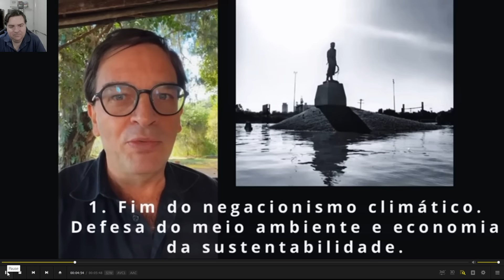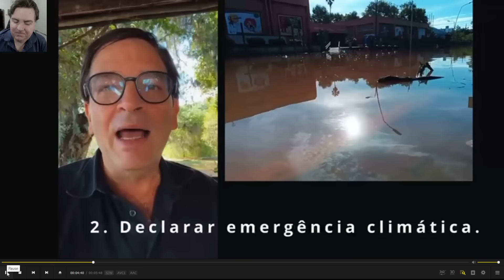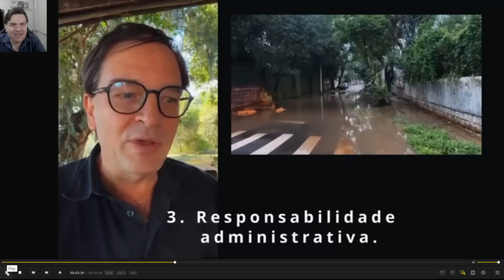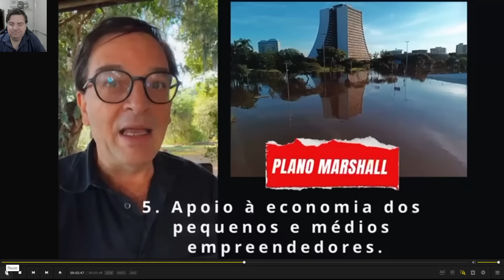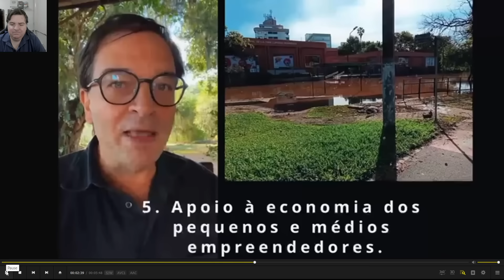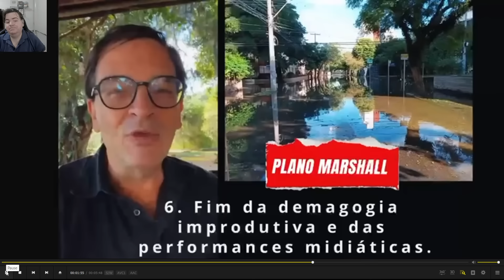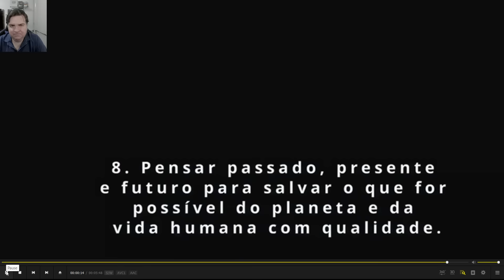DESMONTANDO DEMAGOGIA DA DIREITA